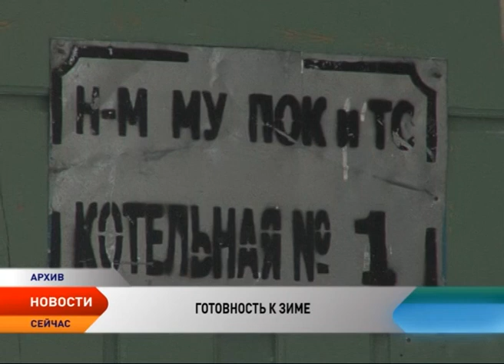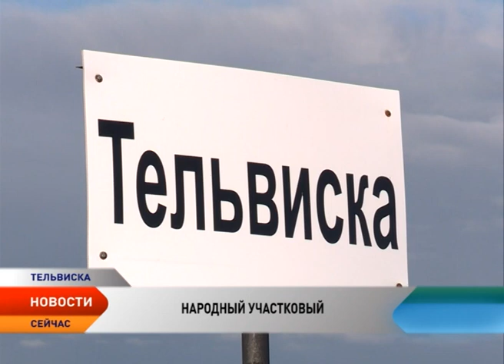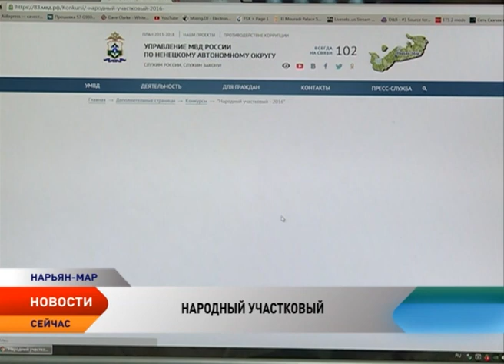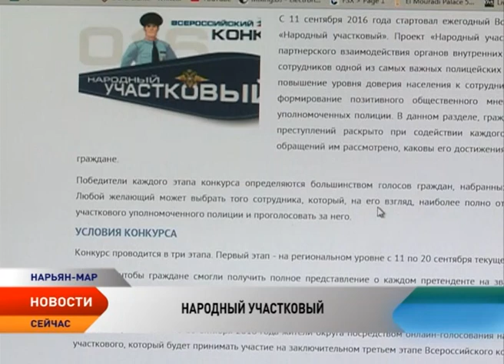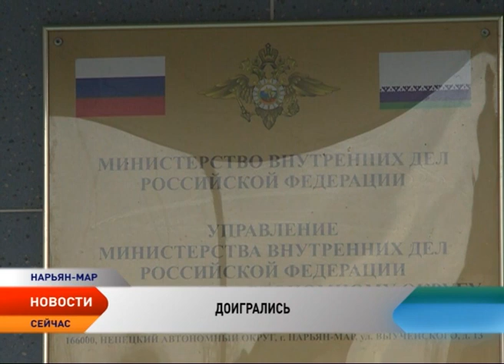Новости Ненецкого округа от 12.10.2016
Новости Ненецкого округа:

150 миллиардов на приоритетные проекты. В следующем году Правительство России намеренно стимулировать жилищное строительство, поддерживать бизнес и строить школы.

Рынок труда — местным кадрам. Почему жители НАО не могут найти работу и как решается эта проблема в регионе.

Все условия для предпринимательства. В Ненецком округе готовится к открытию бизнес-инкубатор.

Приемная комиссия завершает работу по оценке уровня готовности объектов ЖКХ к осенне-зимнему периоду.

Когда капитальный ремонт не решение всех проблем. Жители многоквартирного дома в Нарьян-Маре продолжают бороться за свои права.

Жителям НАО предлагают проголосовать за своего участкового полицейского. В регионе стартовал региональный этап всероссийского конкурса «Народный участковый — 2016».